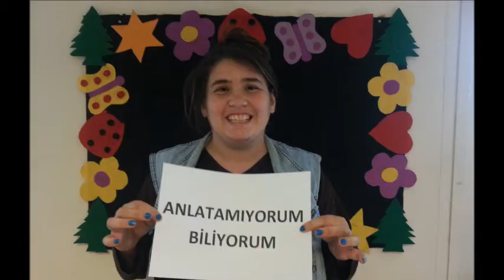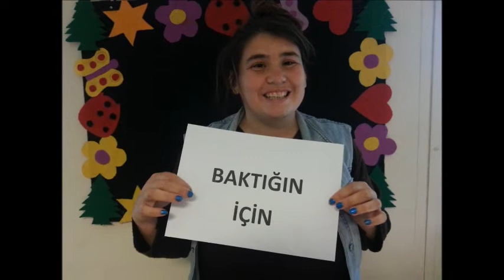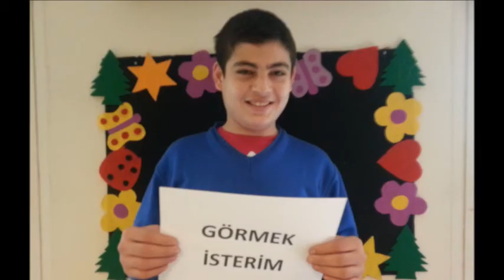anneler gününüz kutlu olsun